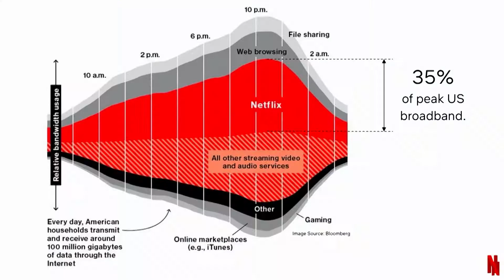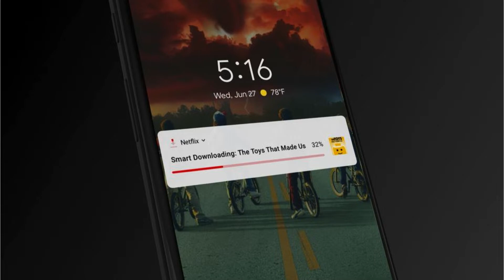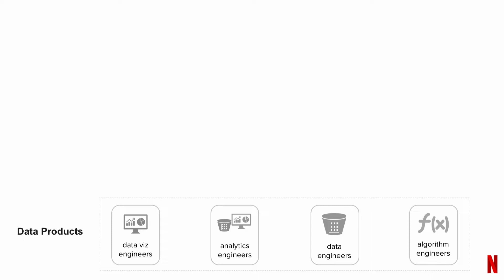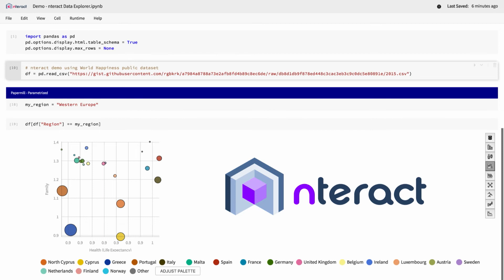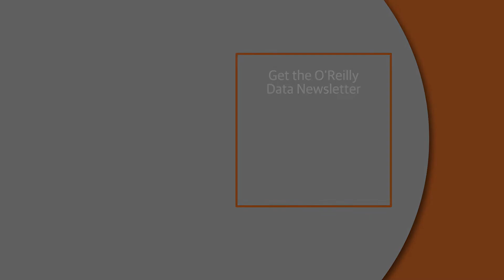Beyond Interactive: Scaling Impact with Notebooks at Netflix - Michelle Ufford (Netflix)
Netflix is reimagining what a Jupyter notebook is, who works with it, and what you can do with it. Michelle Ufford shares how Netflix leverages notebooks today and describes a brief vision for the future.